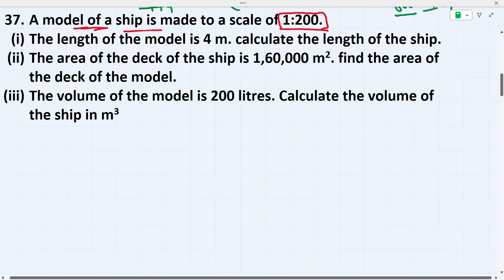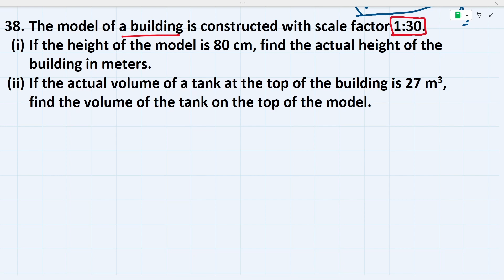ICSE Class 10 maths | similarity exercise - 1 | Q.no - 36 to 41 | Das Gupta & A Banerjee book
Welcome to our comprehensive video on the "Similarity of Triangles," designed specifically for Class 10 students of ICSE, CBSE, and JAC Boards! 📚

In this video, we'll dive deep into the concept of similar triangles, covering everything you need to know to excel in your exams. We'll explore the criteria for triangle similarity, including the AA (Angle-Angle), SSS (Side-Side-Side), and SAS (Side-Angle-Side) similarity theorems.

We'll also solve a variety of problems to help you understand how to apply these theorems in different scenarios. Whether you're preparing for your board exams or just looking to strengthen your understanding, this video has got you covered!

🔑 Key Concepts Covered:

What is similarity in geometry?
Criteria for similarity of triangles (AA, SSS, SAS)
Step-by-step problem-solving techniques
Important tips and tricks for exams